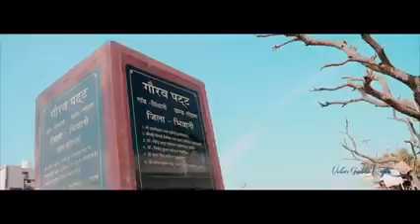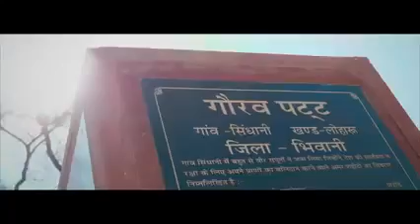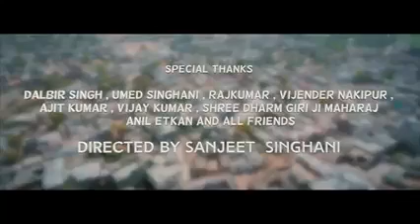ऐतिहासिक गांव सिंघानी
Singhani is a village located in Loharu Block of Bhiwani district in Haryana. Positioned in rural area of Bhiwani district of Haryana. As per constitution of India and Panchayati Raj Act, Singhani village is administrated by Gram Panchayat.
लोहारू केवल 60 गांवों की एक छोटी सी रियासत जिला हिसार में थी जिसका शासक नवाब अमीनुद्दीन था। इस रियासत की 95% हिन्दू आबादी थी जिसमें जाट किसान अधिकतर थे। नवाब ने हिन्दुओं पर भारी कर, बेगार लगाये तथा धार्मिक स्वतन्त्रता पर रोक लगा दी। 1935 में जनता में जनजागृति पैदा करने में आर्यसमाज ने महत्त्वपूर्ण भूमिका निभाई। इन प्रचारकों के ठिकानों में गोलागढ़ भी एक खास केन्द्र था। जनता ने नवाब के विरुद्ध आन्दोलन शुरु कर दिया। 8 अगस्त 1935 को जनता पर गोलियां चलवा दीं जिससे 22 देशभक्त शहीद हो गये और बहुत लोग घायल हो गये। सर छोटूराम की अध्यक्षता में 17 नेताओं की एक रिलीफ कमेटी बनी जिसमें श्री ठाकुरदास भार्गव भी थे। यह गोलीकांड गांव सिंघाणी में हुआ। यह सभी सूचनायें सूबेदार दिलसुख द्वारा वायसराय तक पहुंचाई गईं। वायसराय के आदेश पर नवाब ने सूबेदार दिलसुख और उनके साथ किसानों से समझौता किया तथा टैक्सों में भी छूट दी।[2]

लुहारु किसान आंदोलन
ठाकुर देशराज[3] ने लिखा है .[पृ.500]: अतिशय रगड़ का जो फल होता है वही लोहारु का भी हुआ। सन् 1935 के आरंभ में वहां के किसानों ने निम्न मांगों के साथ आंदोलन आरम्भ कर दिया।

1. लगान 1909 के समझौते के नियमों के मुताबिक वसूल हो।

2. नवाब खानदान के विवाह प्रसंगों पर तथा हमारे

[पृ.501]: करेवा (विधवा विवाह) पर टैक्स न लिया जाए।

3. पशुओं पर टैक्स हटा दिया जाए।

4. मौरूसी हक फिरसे दे दिए जाएं।

5. नंबरदार का पद वंश परंपरागत है, इसलिए बिना किसी खर्च के नंबरदार के लड़के को नंबरदार बनने का अधिकार हो।

6. हिंदू नियम के अनुकूल विधवा विवाह के संबंध में राज्य का हस्तक्षेप ना हो।

7. राज्य की नौकरियों में हिंदुओं का भी हिस्सा हो ।

8. इनकम टैक्स ब्रिटिश सरकार के कानून के अनुसार वसूल किया जाए।

9. किसी के नि:संतान मरने पर उसकी संपत्ति उसके रिश्तेदारों को मिल जाए।